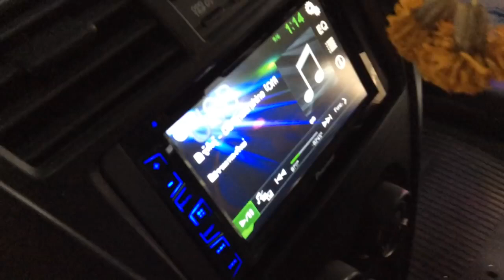เครื่องเสียงรถยนต์ 15 นิ้ว ยิงออกหลัง 06